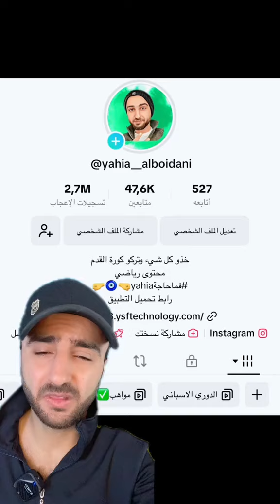مشكلة تشافي و جواو فيلكس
6/

الكلاسيكو اليوم
ريال مدريد و برشلونة
تحليل مباراة الريال والبرشا
كلاسيكو الأرض
ريال مدريد
برشلونة
فياريال
اتلتيكو مدريد
فالنسيا
إشبيلية
مانشستر يونايتد
مانشستر سيتي
تشيلسي
ليفربول
توتنهام
ليستر ستي
نيوكاسل
بايرن ميونخ
بروسيا دورتموند
ميلان
إنتر ميلان
يوفنتوس
نابولي
أتلانتا
بيلينجهام
انشلوتي
فينيسيوس
روما
باريس سان جيرمان
ليون
مارسيليا
ميسي
رونالدو
ليفاندوفسكي
كريم بنزيما
محمد صلاح
رياض محرز
كريزمان
زيدان
غوارديولا
مودريتش
إنيستا
تشافي
كروس
بوفون
ريال مدريد و برشلونة تعليق فهد العتيبي
الدوري الإنجليزي
الدوري الاسباني
الدوري الايطالي
الدوري الفرنسي
دوري أبطال أوروبا
كأس العرب
كأس العالم
بطولة امم أفريقيا
دوري أبطال آسيا
Barcelona
real madrid